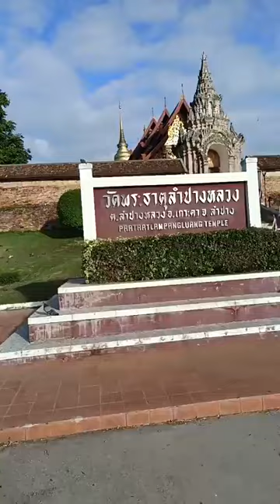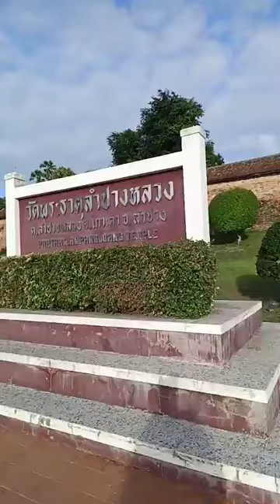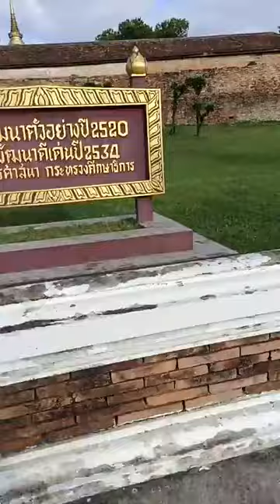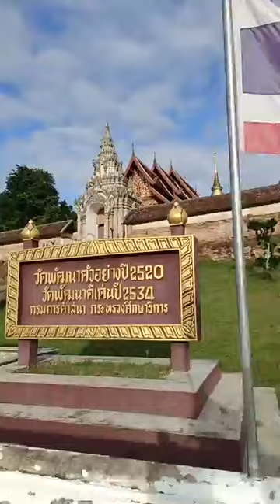กตัญญู รู้คุณ ได้แพร่ภาพสด 21-06-67(2) ผ่านวัดพระธาตุลำปางหลวง อ.เกาะคร จ.ลำปาง